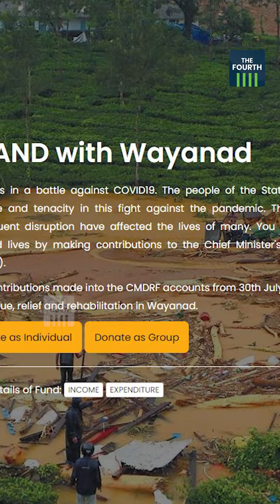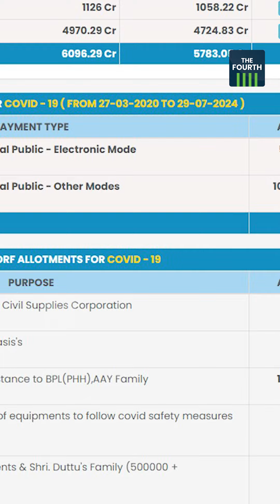കട്ടുമുടിക്കാനാകുമോ? കൊഴുക്കുന്ന കള്ളപ്രചാരണത്തിൽ വസ്തുതയെന്ത്? | CMDRF | Wayanad Landslides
വയനാട് മുണ്ടക്കൈ - ചൂരൽമല ഉരുൾപൊട്ടൽ ദുരന്തത്തെ കേരളം ഒറ്റമനസോടെ നേരിടുമ്പോൾ മുഖ്യമന്ത്രിയുടെ ദുരിതാശ്വാസ നിധിക്കെതിരെ വ്യാപക പ്രചാരണം നടത്തുന്ന ചുരുക്കം ചിലരെ നമുക്ക് കാണാനാകും. ഒരു രൂപ പോലും കൊടുക്കരുതെന്നും മുഖ്യമന്ത്രിയും കൂട്ടരും അത് കട്ടുമുടിക്കുമെന്നാണ് ഇക്കൂട്ടരുടെ വാദം. രാഷ്ട്രീയ വൈരാഗ്യം  മുൻനിർത്തിയുള്ള വിമർശനങ്ങൾക്കപ്പുറം ഈ "കട്ടുമുടിക്കൽ ഗൂഢാലോചന തിയറി"യിൽ എന്തെങ്കിലും വസ്തുതയുണ്ടോ എന്ന് ദ ഫോർത്ത് അന്വേഷിക്കുന്നു.